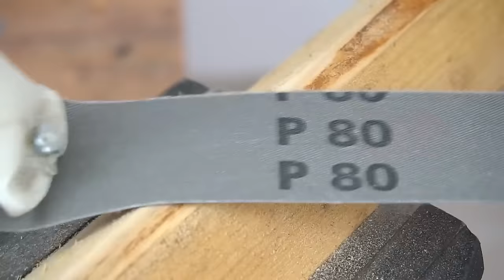Handyman Tips and Hacks That Work Extremely Well